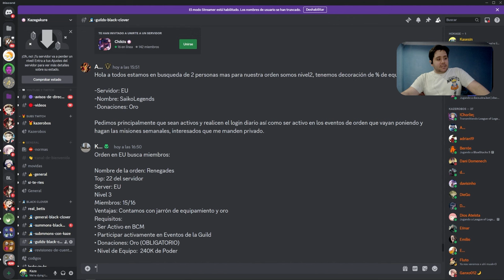EL NUEVO PVP DE GUILDS LLEGA A BLACK CLOVER MOBILE! NO TE PIERDAS COMO FUNCIONA!